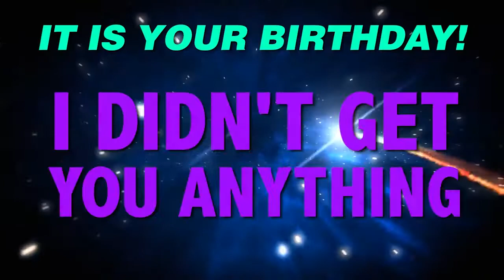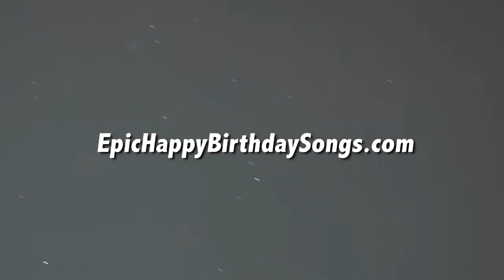HAPPY BIRTHDAY EMILY! This is your gift.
It is your birthday Emily. I didn't get you anything! An epic happy birthday song.